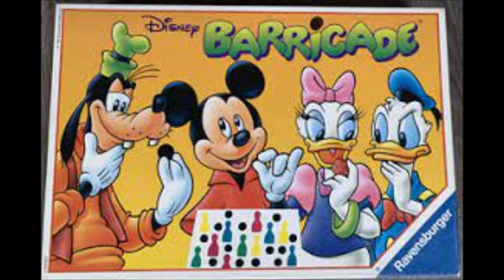Winnie de Poeh en Donald Duck spelen Barricade deel 7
winniethepooh speelt barricade met donaldduck . Dit filmpje is inclusief bloopers Veel kijkplezier!